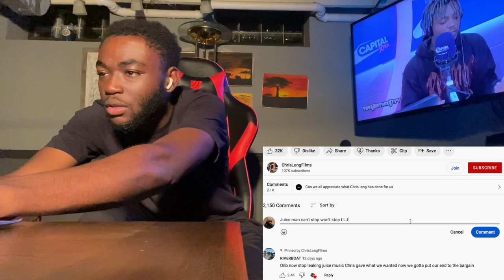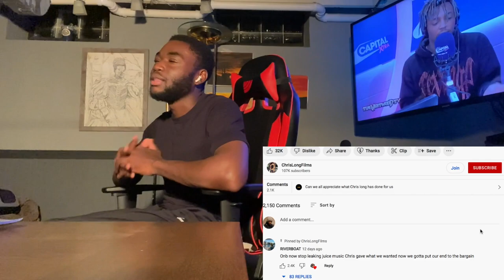Juice WRLD: Back on that wok freestyle | REACTION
Whenever Juice drops you know its a good day!